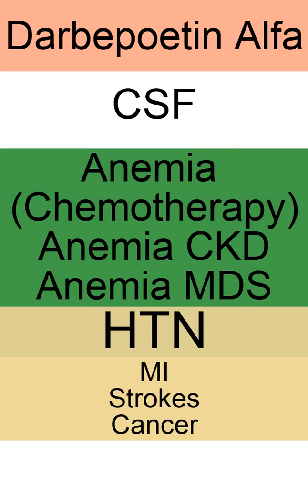Darbepoetin Alfa In a nutshell - Aranesp (Pronunciation Indication Black Boxed Warning)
How to Pronounce Darbepoetin Alfa
Colony Stimulating Agents
Anemia due to Chemotherapy
Anemia due CKD
Anemia due to MDS
HTN
MI
Storkes